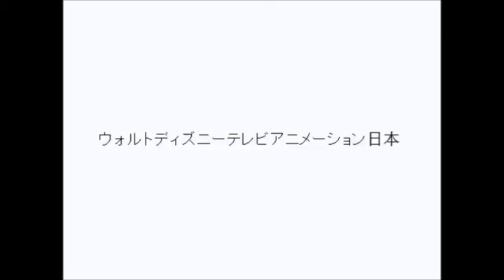Walt Disney Television Animation Japan Logo